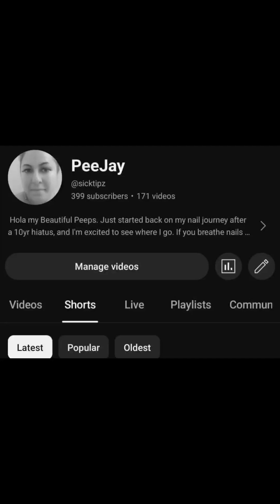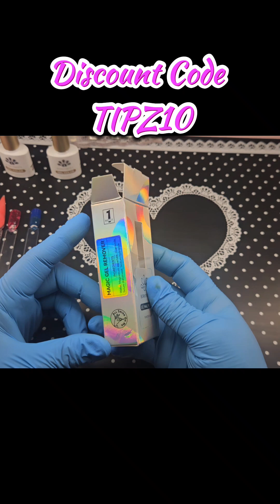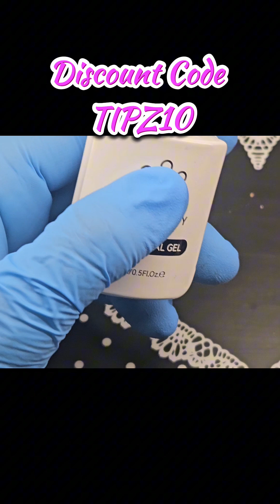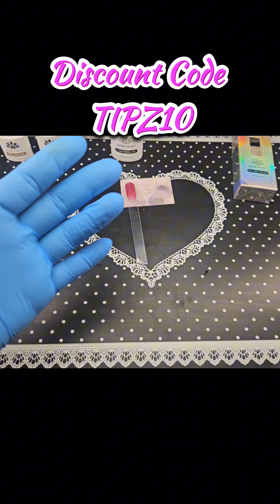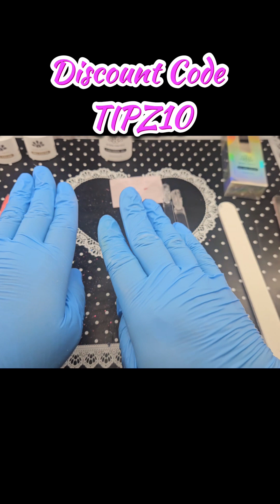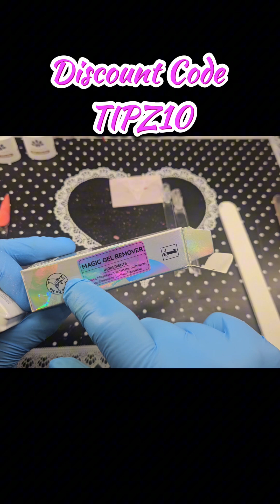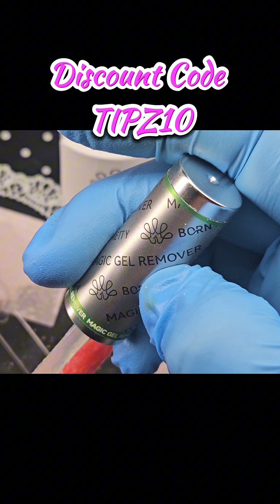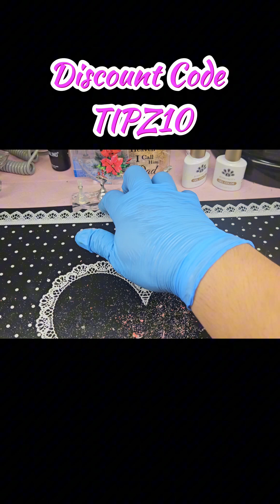Born Pretty Magic Gel Remover |DOES IT WORK on ACRYLIC TOO?🤔| @bornprettyofficial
BORN PRETTY MAGIC GEL REMOVER

TIPZ10 for $$ off